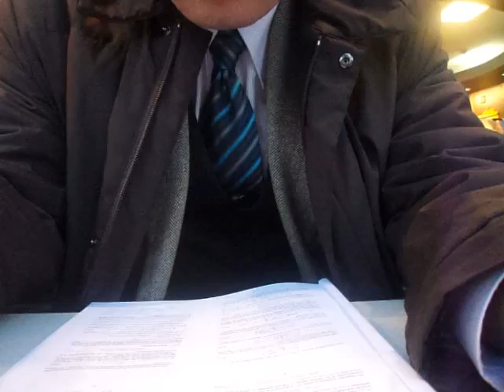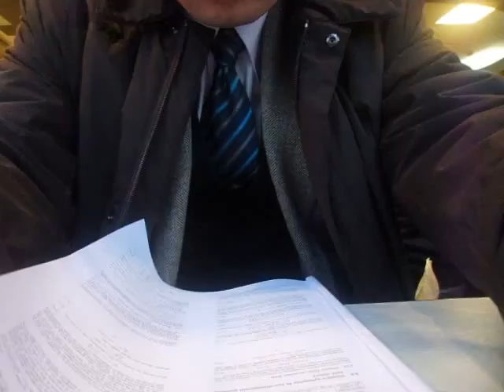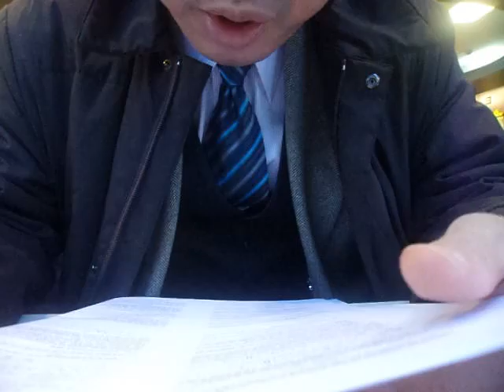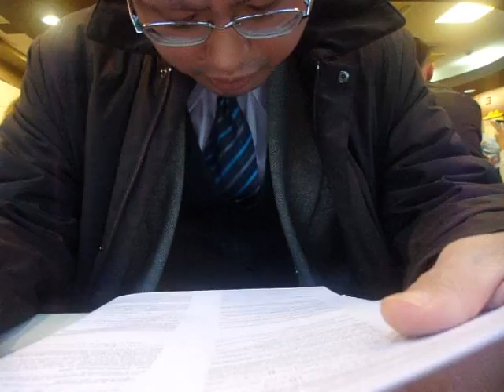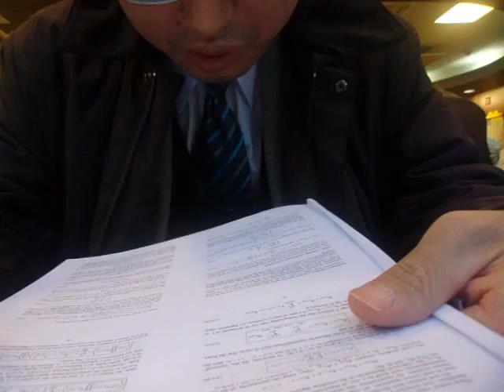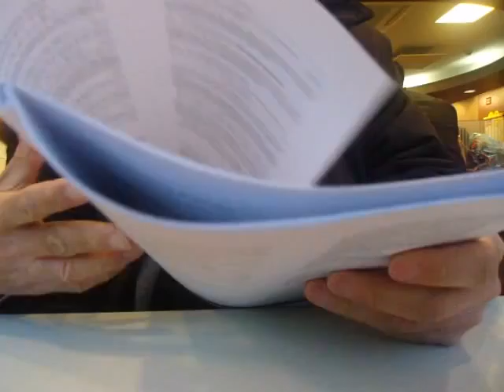GEDC3184 2016.02.26 arXiv dr.sylvain CFT at ikebukuro mac west